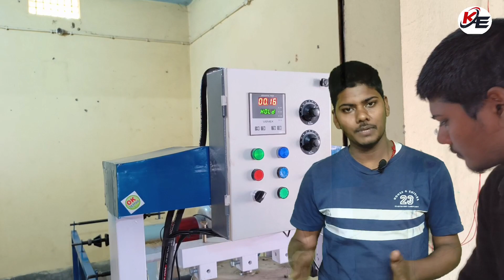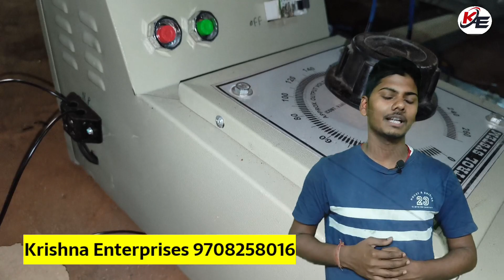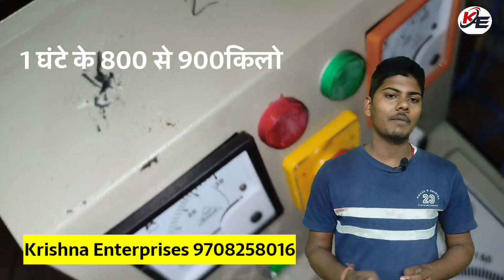Paper Plate Raw Material Manufacturing Machine / Paper Reel To Sheet Cutting Machine.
Paper lamination machine| Paper sheet cutting machine| circle cutting Machine Manufacturer in Bihar.

Krishna Enterprises
Hajipur Road NH77 Chandrahatti Chowk Turki Muzaffarpur Bihar

Paper plates Making Machine
Paper lamination machine
Paper sheet cutting machine
Paper circle cutting machine
Paper plate Making machine.
paper lamination Machine manufacturers.
sheet cutting machine manufacturers in Muzaffarpur Bihar.
circle cutting machine manufacturers in Muzaffarpur Bihar.
double dai paper plate Making machine.
All in one paper plate Making machine.
Slipper making machine manufacturers.
Best cruft Paper lamination machine.
Best paper plate Making machine manufacturers in Muzaffarpur Bihar.

Laghu udhog ki jankari.
laghu udyog ki company.
Laghu udyog loan.
Laghu udyog in Patna Bihar.
laghu udyog in Muzaffarpur Bihar.
Laghu udyog in hajipur Bihar.
Laghu udyog kaise start Kare.
Laghu udyog ki machine kaha banta hai.
Laghu udyog ki jankariya.
Laghu udyog ki machine manufacturers.

Krishna Enterprise in Bihar.
Krishna Enterprise in Patna Bihar.
Krishna Enterprise in Muzaffarpur Bihar.
Krishna Enterprise machine and meterial manufacturer.
Krishna Enterprise machine parts.
Krishna Enterprise kaha hai.
Krishna Enterprise ki company.
Krishna Enterprise ki machine.
Krishna Enterprise original.

jite Teach YouTube.
Jite Teach New business ideas.
jite Teach blog.
Jite Teach News.
Jite Teach ki jankari.

Muzaffarpur Bihar
Muzaffarpur Bihar News.
Muzaffarpur updates.
Muzaffarpur machinery.
Muzaffarpur machinery parts.
Muzaffarpur machinery factory.
Muzaffarpur Laghu udyog point.
Muzaffarpur machinery.

Machine Kaise set kare.
Machine Kaise banaye.
machine ka Dai Kaise set kare.
Paper plate Making machine ki hitter kaise change Kare.
Paper plate Making machine ka dai kaise change Kare.
Paper plate Making machine ko kaise chalalye.
Paper plate Making machine information.
Paper Plate Making machine installation full setup and details.
Laghu udyog loan.

Krishna Enterprise original.

jite Teach YouTube.
jite Teach blog.
Jite Teach News.